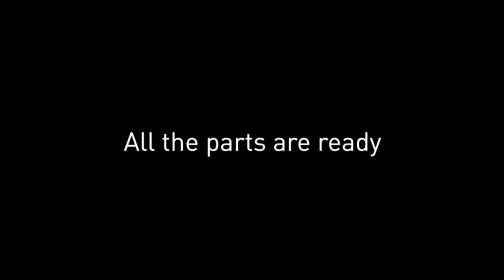( Pt.2 Interior) Tamiya Ford Mustang GT4 Build | Step By Step | Scale Model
Part.2 mainly completed the interior and decals of the Mustang, as well as the painting, color separation, and pre-assembly of the required parts.